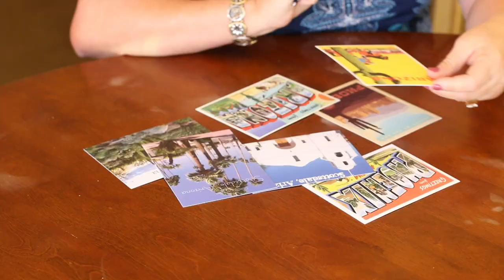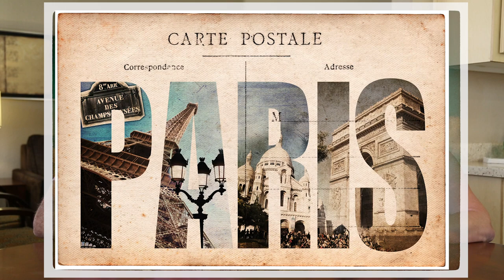Postcards - The Lost Art In a Digital World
When did the first postcards make their way around the world? How much was postage back in the day? How did the concept of postcards even start? Shelly did some research and shares her findings with Jim while they continue their family tradition of sending postcards home when they are traveling out and about.